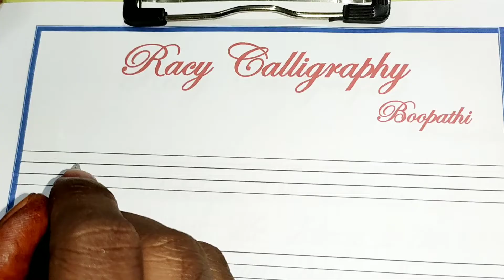7 Days Challenge || Day 5 || Capital Letters - Part 2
எளிய முறையில் || Tri strokes || Calligraphy letters ஐ தமிழ் வழியில் கற்றுக் கொள்ளுதல்